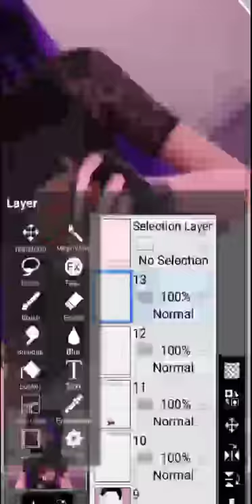{miraculous} juleka gets the tiger miraculous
credits
artist-Anshu kushwaha
tool-ibis paint x
original character by Thomas astruc